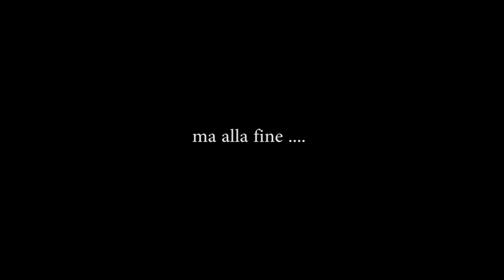La Juve (31° scudetto) :D - Il ragazzo di campagna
Parodia celebrativa dello scudetto juventino numero 31 (scene tratte dal film "il ragazzo di campagna").